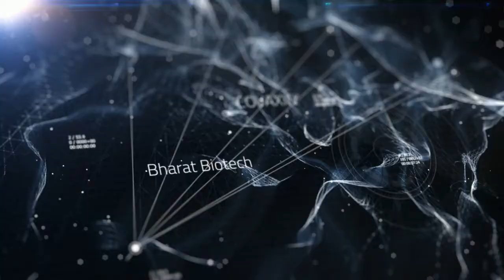Free - Science Opener | COVAXIN - Bharat Biotech | Free download After Effects Template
After Effects Tutorial in Hindi (हिंदी)

Project Name :- Science Opener